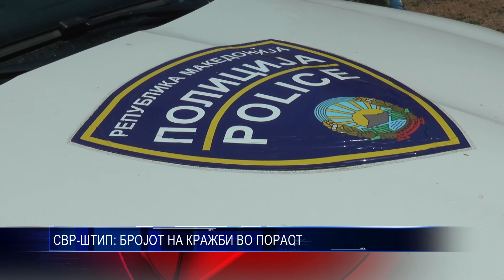СВР ШТИП БРОЈОТ НА КРАЖБИ ВО ПОРАСТ 08 02 2018